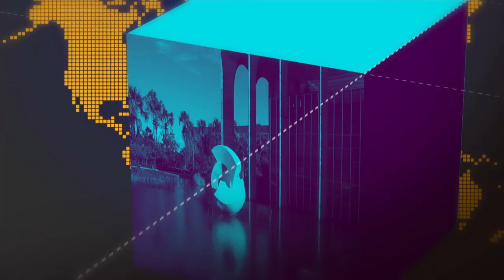A produção de grãos de 2019 deve ser 3,1% maior que a de 2018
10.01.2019 -  A estimativa para a safra de 2019, segundo o IBGE, é de 233,4 milhões de toneladas. 7 milhões a mais que no ano passado.